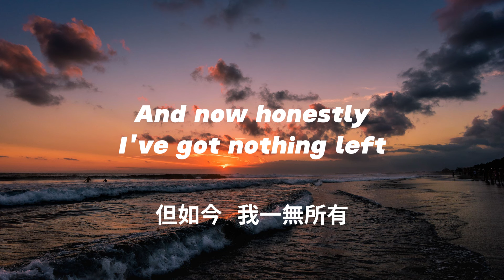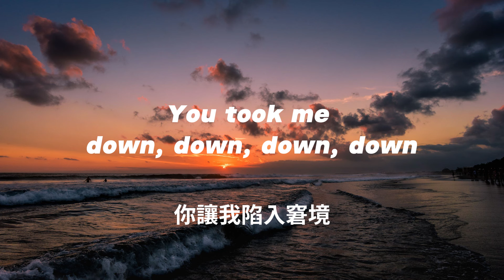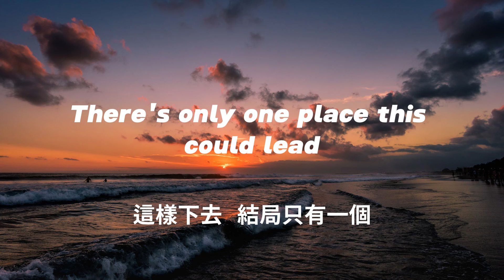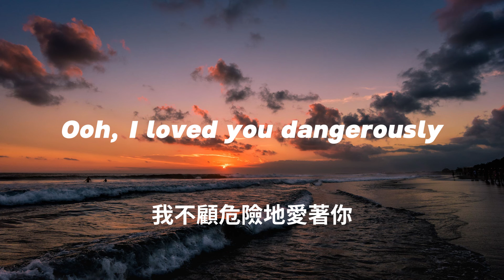中英歌詞 BABYMONSTER - AHYEON 'Dangerously'(Clean Ver.)Lyrics《I loved you dangerously 不顧一切的愛著你》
🎤 Lyrics 🎵🎙️

[Intro]
Mm-mm
Ooh-uh, no

[Verse]
Drunk off that love, my head up

[Pre-Chorus]
And now honestly, I've got nothing left

[Chorus]
I loved you dangerously
Oh, more than the air that I breathe
Speed that we were going

[Outro]
Mmm-mmm